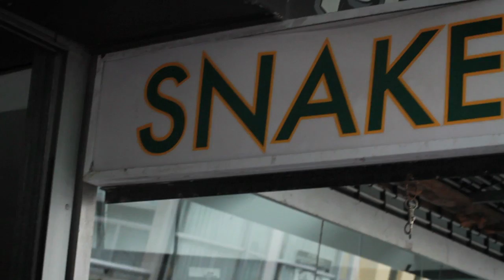SNAKEFEST - Part Two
Part Two of the coverage of SNAKEFEST, a farewell to Auckland's short lived but much loved, venue/gallery/store/studio SNAKEPIT... This documents the next few hours of the show and features:
SPACE VENTURA -
THE CAVEMEN -
BRIGHT CHILD -
GRASS CANNONS -
IN ASSOCIATION WITH 1AM MAGAZINE

Next Episode out soon.

FILMING: ALEXANDER HOYLES
EDITING: TIM ELLIS
AUDIO ASSISTANCE: GEORDIE MCCALLUM